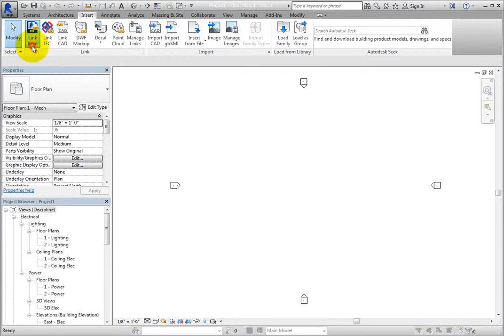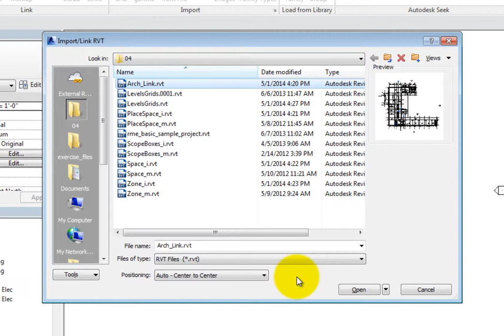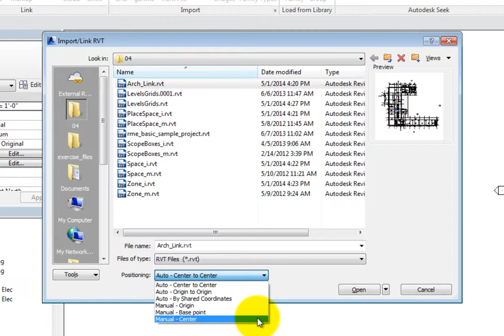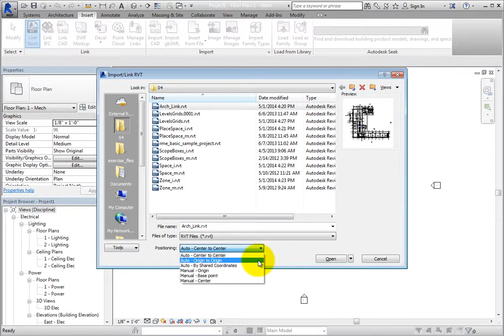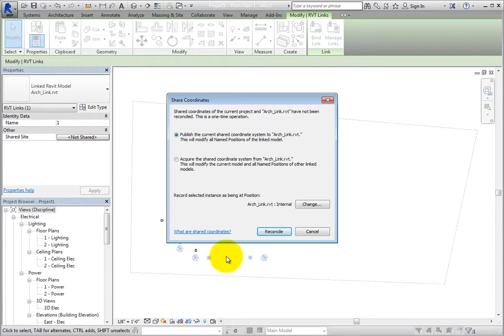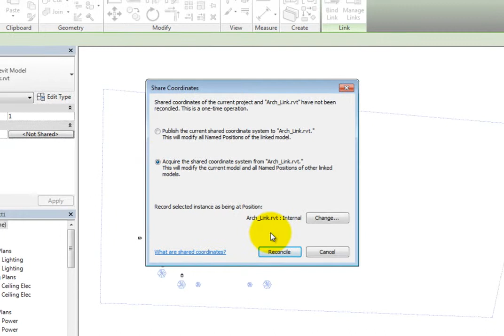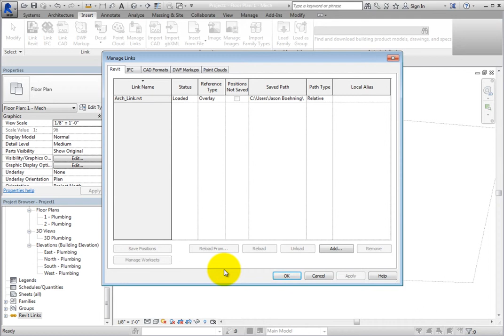Linking an Architectural Model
How to Link an Architectural Model in Autodesk Revit Architecture 2015 .